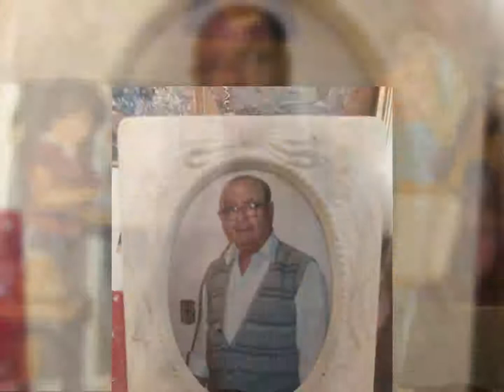heavenmovie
movie tribute to my loved ones. family and friends who have past on through the years. set to the song heaven was needing a hero